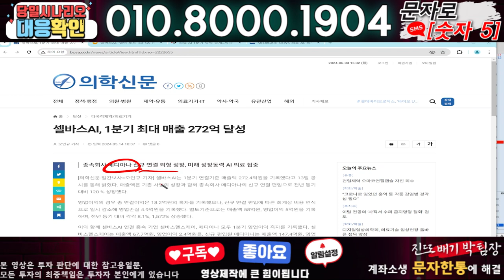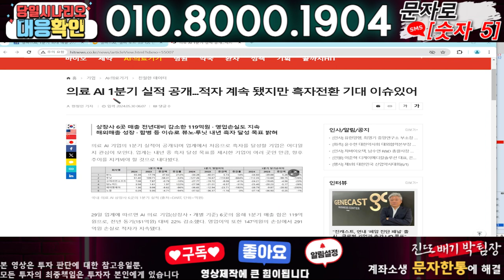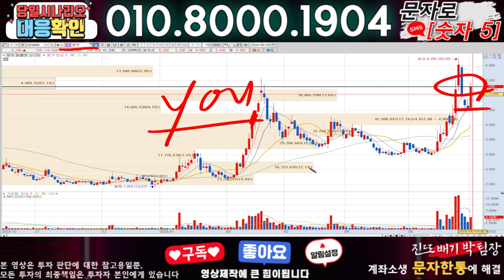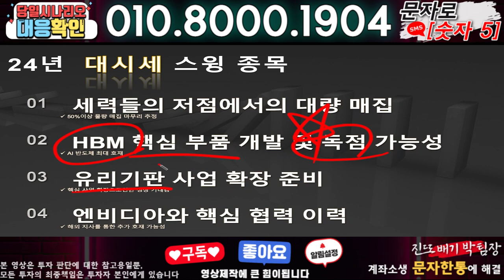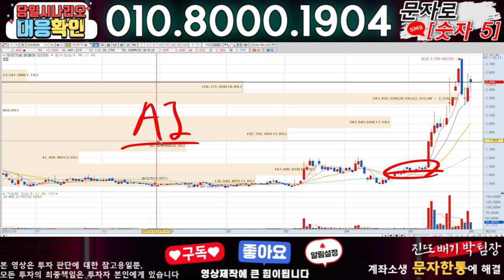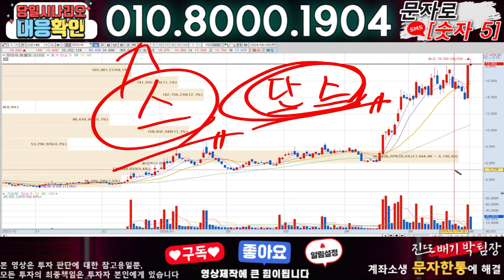셀바스AI ) 3분전 기습속보-공식입장발표!! 무슨일인가?